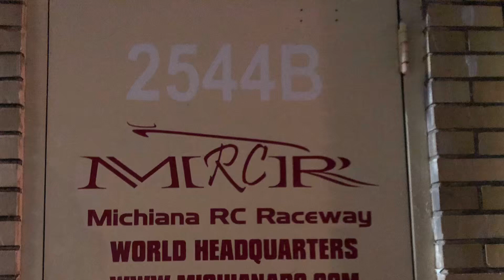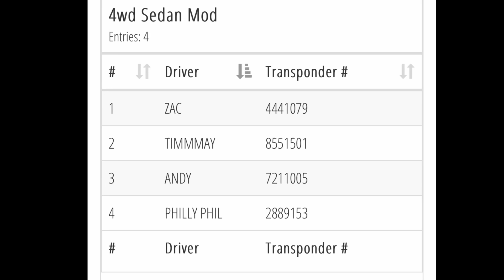6anRC. King of the Road. MRRC, Mod TC seeding round